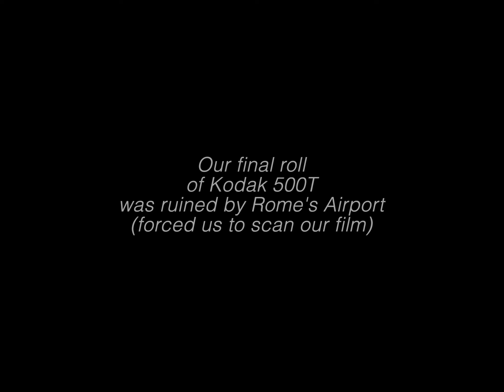Campania "Return to Italy"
The Southern Coast of Italy gets a PHAT dose of NWP Films!!! A great Spring Vacation to The Campania Region. We visited Rome (briefly), Naples (twice), Positano, Pompeii, Amalfi, Ravello, Astrani, & Capri! It was a glorious trip full of sunshine as you can see!

We regret to say that the Rome airport during May 2022 was horrific. Flights cancelled, film forced through scanners even though we explained that we wished them to be hand checked, and many other hiccups. We remain positive through it all, and are excited for our next venture.

Portugal?